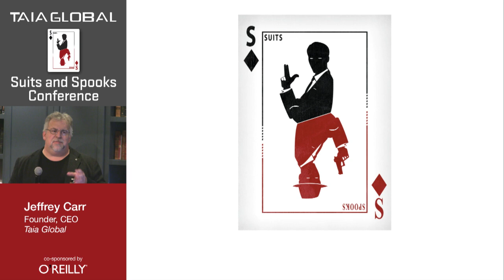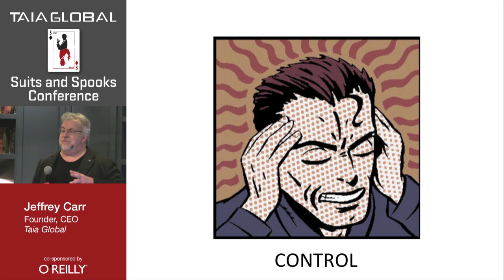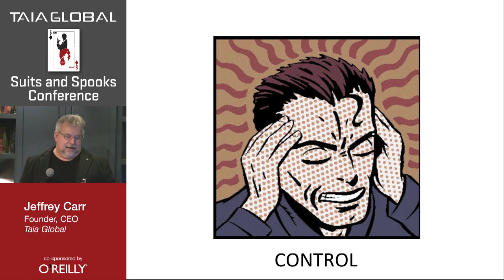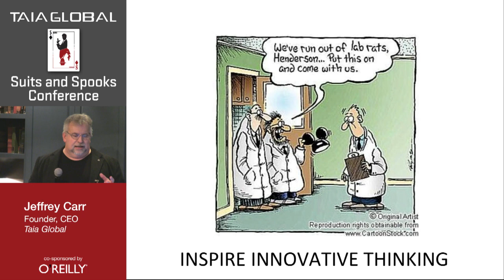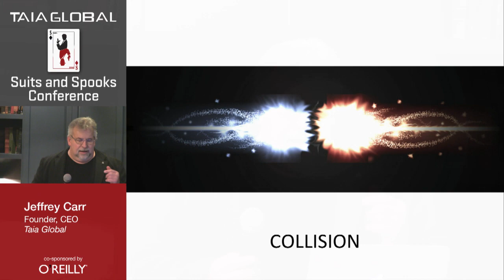Suits and Spooks New York 2013: Complete Video Compilation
Be a fly on the wall at Suits and Spooks, a genuinely unique technology event that helps unmask the cold realities of cyber conflict and espionage. If you missed the latest gathering in New York City in October 2013, you can still catch many of the eyebrow-raising sessions from the event with this complete video compilation.